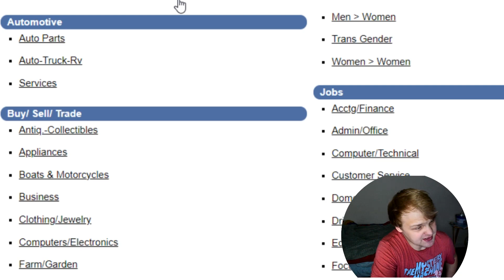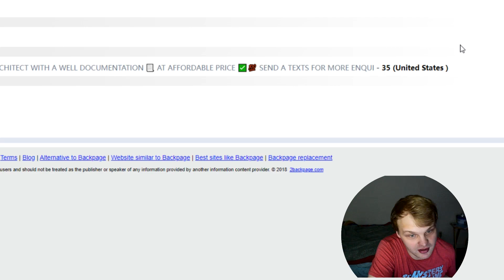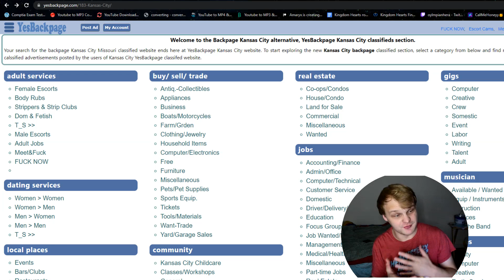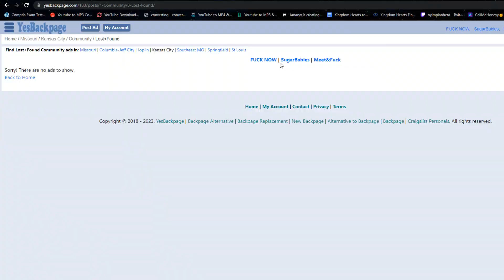These Escort Sites Are Weird.....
So I found some escort sites and they are really weird not gonna lie! Here's what I found!

Steam: Amaryx